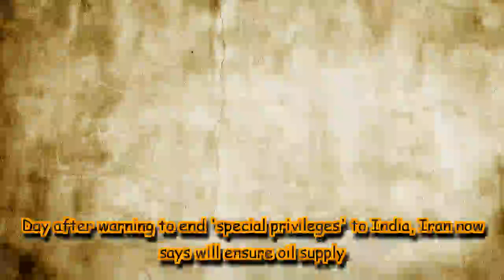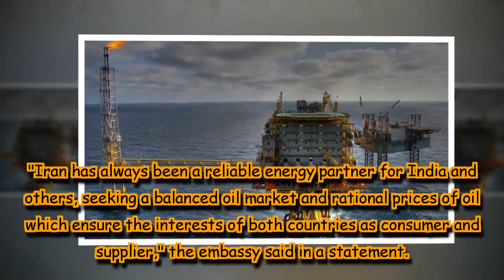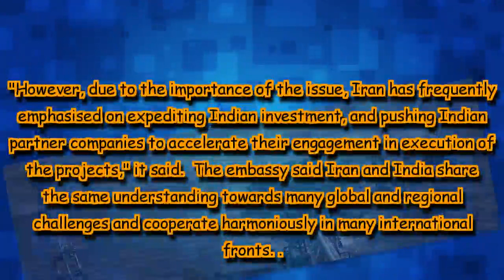Day after warning to end 'special privileges' to India, Iran now says will ensure oil supply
An Iranian diplomat had said that they will end the privileges being provided to India if it tries to source oil from countries like Saudi Arabia, Russia, Iraq, the US and others to offset cuts in Iranian oil import.